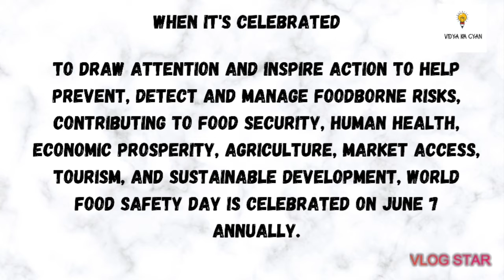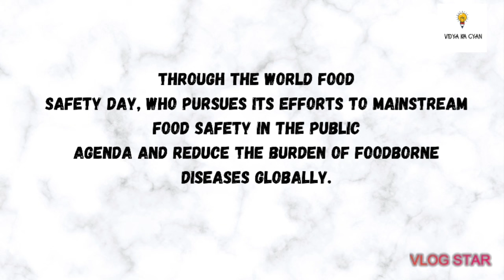"World Food Safety Day" | "WorldFoodSafetyDay"|" vidyakagyan" |"WFSD"| "FAO"| "WHO"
Hello everyone we back with another video covering the topic "World Food Safety Day"

Food safety is used as a scientific discipline describing handling, preparation, and storage of food in ways that prevent food-borne illness.

 The link below of our previous videos.

 Video Credits
Content - Vidya Sonawane
 Video Editing- Vinita Sonawane